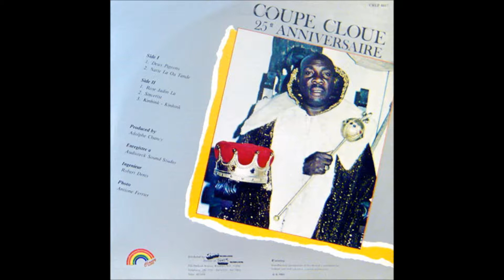COUPÉ CLOUÉ (25e Anniversaire - 1983) B01- Rose Jadin La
Jean Gesner Henry, surnommé Coupé Cloué, footballeur et pilier de la musique haïtienne (kompa et twoubadou) est né le 10 mai 1925 à Léogâne en Haïti et mort le 29 janvier 1998 (un surnom qu'il avait acquis à la suite de son jeu au football comme défenseur au sein du club Aigle Noir AC, grand club de football de Port-au-Prince). Il a commencé sa carrière en 1951 à Port-Au-Prince en tant que guitariste. En 1957 il forme le « Trio Crystal » qui devient  «  Trio Select » et plus tard dans les années  1970 « Ensemble Select de Coupé Cloué ». En 1975 lors d’une tournée au Congo, il se voit attribué le titre de « Roi Coupé Cloué ».

Discographie : une trentaine d’albums produits entre 1970 et 1997.